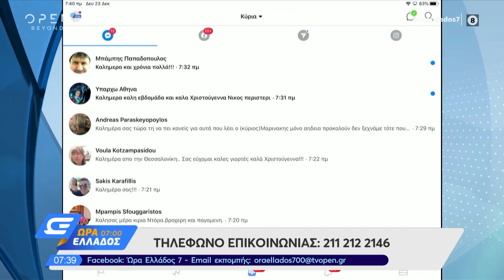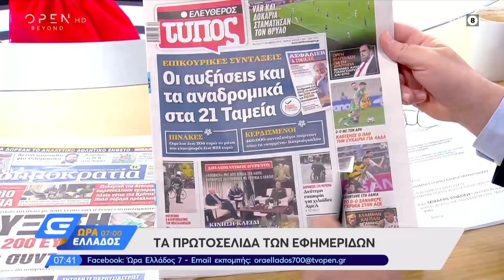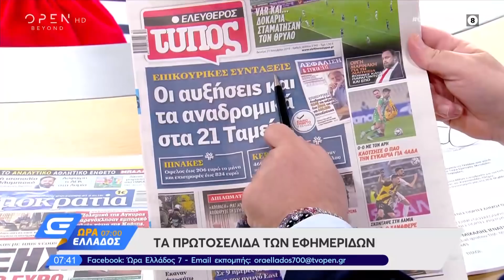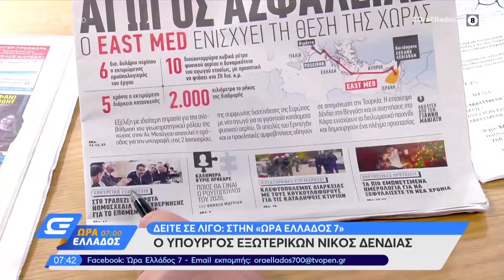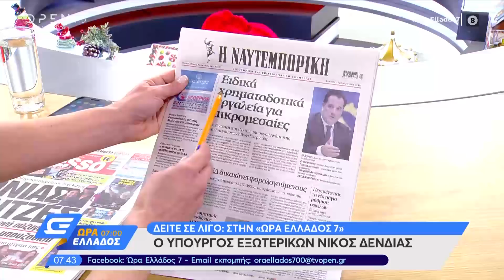Ώρα Ελλάδος 07:00 23/12/2019 | OPEN TV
Τα σοβαρά προβλήματα από την κακοκαιρία στην Άρτα, το χάος που προκλήθηκε την Κυριακή από τις συγκρούσεις κουκουλοφόρων με ΜΑΤ στο Μαρούσι, ο εμπρησμός αυτοκινήτου Τούρκου διπλωμάτη στη Θεσσαλονίκη κυριάρχησαν στη θεματολογία της εκπομπής, όπου ο υπουργός Εξωτερικών Νίκος Δένδιας μίλησε για τις επαφές του σε Λιβύη και Αίγυπτο αλλά και για όλες τις εξελίξεις στα ελληνοτουρκικά.